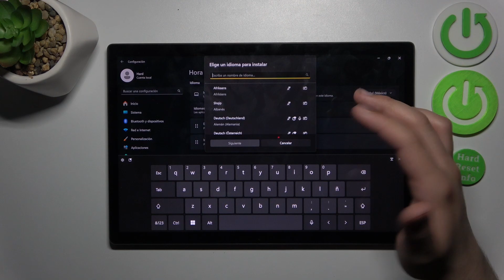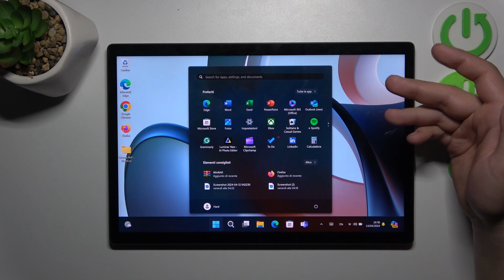Cómo cambiar el idioma del sistema en XIAOMI BOOK S 12,4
Este tutorial te mostrará cómo cambiar el idioma del sistema en tu Xiaomi Book S 12,4 de manera fácil y rápida, permitiéndote personalizar la experiencia de usuario según tus preferencias lingüísticas.

¿Cómo seleccionar el idioma del sistema en Xiaomi Book S 12,4?
Pasos para ajustar el idioma del sistema en Xiaomi Book S 12,4.
Tutorial sobre cómo modificar el idioma del sistema en Xiaomi Book S 12,4.
Guía para cambiar el idioma del sistema en Xiaomi Book S 12,4.
Procedimiento para seleccionar un nuevo idioma en Xiaomi Book S 12,4.
¿Cómo personalizar el idioma del sistema en Xiaomi Book S 12,4?